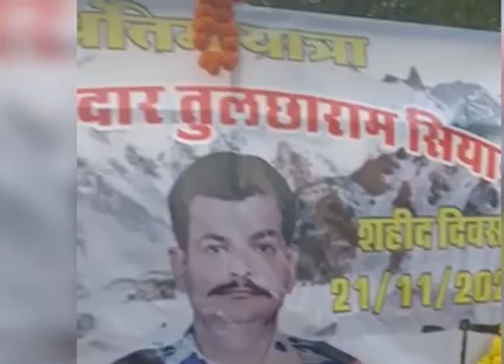Bikaner Shahid Tulcharam Siyag शहीद हुए तुलछाराम सियाग को सैन्य सम्मान के साथ अंतिम विदाई